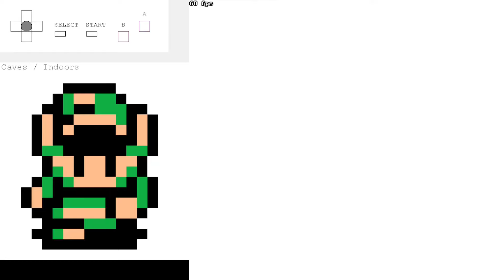Zelda Link's Awakening DX w/ Glitches | 05 - Face Shrine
This is a Tool-Assisted Playthrough (TAP) (not Tool-Assisted Speedrun (TAS)) of Zelda: Link's Awakening DX for the Gameboy Color to:

1) Show off my minimap of the game and
2) Show off the various glitches in this game to make the video as entertaining as possible. Hopefully it inspires you to speedrun the game yourself as Zelda LADX is an excellent game to get into speed running.